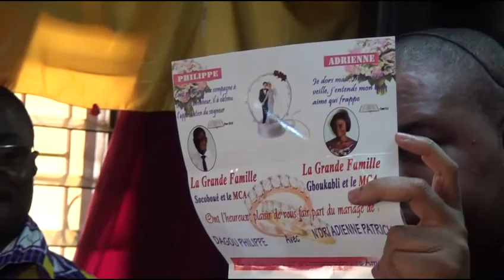PROPHÈTE JOEL KRASSO "Conseils Pour Mieux Vivre en Couple" 31 Juillet 2016